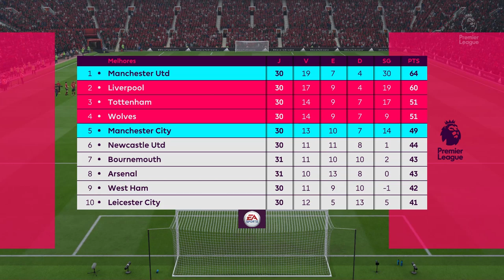RETA FINAL DA SERIE E O LIVERPOOL ENCOSTA! I MODO CARREIRA MANCHESTER UNITED #18 I FIFA 19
LIVERPOOL ENCOSTA NA LIDERANÇA E AMEAÇA TITULO DO MANCHESTER UNITED!